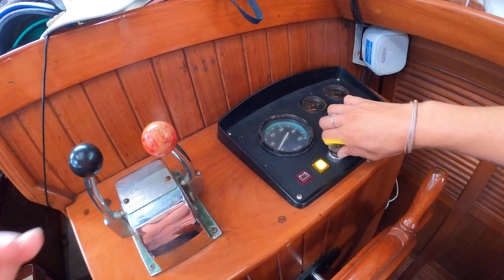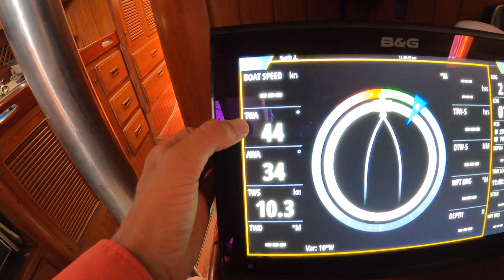Finally SAILING AGAIN!!! Explore An ABANDONED LIGHTHOUSE And FEAST On Mutton Snapper! [S2:E55]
Hello Everyone!

This week we are finally leaving Clarencetown, Long Island. It was a bittersweet moment, but it was time to move on. We left with Spear It Animal on what we thought was a good wind day, but ended up struggling to have good tacks to make it to Landrail Point in the Crooked Islands. We ended up motor sailing the last half, but we finally made it. We had some fun exploring a lighthouse and made some local friends who showed us a really good time on multiple occasions. Anywhere we go, we always find amazing people!!!

Want to support our travels and get an early peak at our videos?!